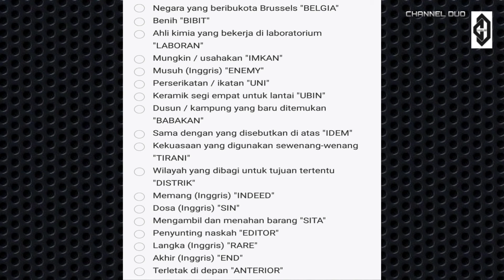KUNCI JAWABAN TTS #177 (Level 177), TTS PINTAR 2020.